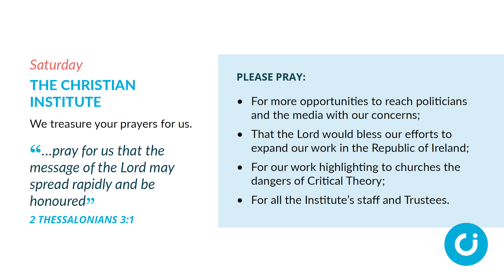Week of Prayer: The Christian Institute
We treasure your prayers for us. 2 Thessalonians 3:1